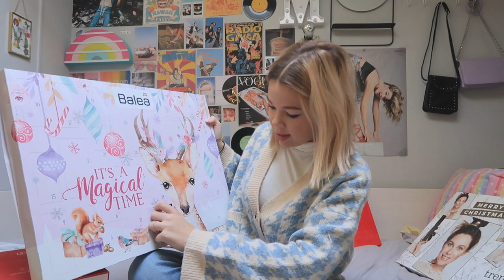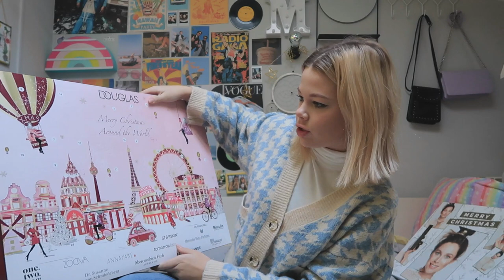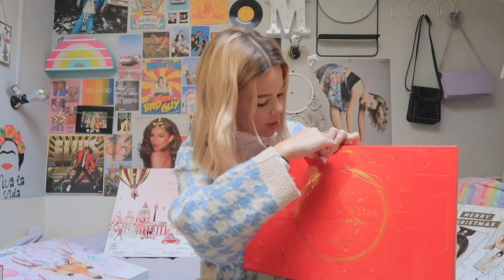Vlogmas|Day 1|Maggi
Най-задавани въпроси:
С какво снимам?:Canon G7X mark II;Nikon D3300
На колко години съм?:16г.
Къде живея?:Пловдив
С какво обработвам?:Filmora